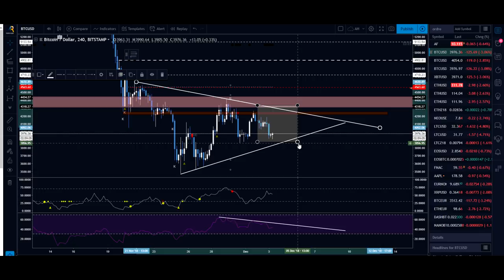[Market_Reader]TOPO BITCOIN 2Dec: Le Cu* entre 2 Chaises